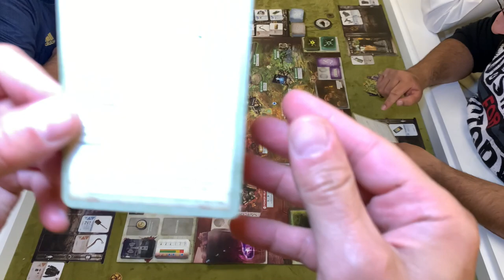Zona Live Tutorial - فيديو تعليمي مباشر مع عرض للعبة زونا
NAME
DESIGNER(s)
ARTIST(s)
PUBLISHER(s)
RELEASE YEAR: #2019
👥: 1-4 Players
⏱: 120-180 Mins
👨‍👩‍👧‍👦: 18+ of Age
🕵️: 2.88/5 Complexity-Wise (MEDIUM)
⭐️: 7.1/10